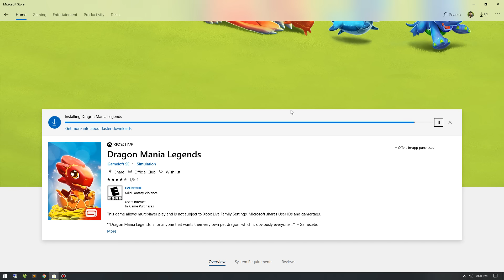DML Big Update on Windows - Longer Battles - Dragon Mania Legends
Big Update on Windows - Longer Battles - Dragon Mania Legends

Our very first Dragonmaster Pass begins today! Collect extra rewards just for playing the game! 💎🍎🎟️

Collect Season Points by completing Daily Tasks or by breeding and hatching dragons, and if you purchase the Premium Pass you'll have a chance at the brand-new King Dragon! 👑